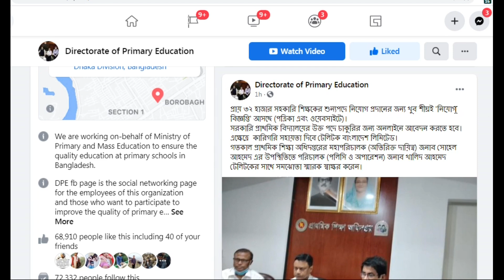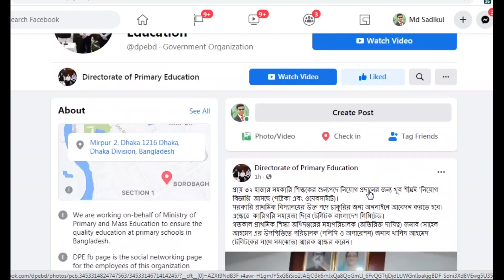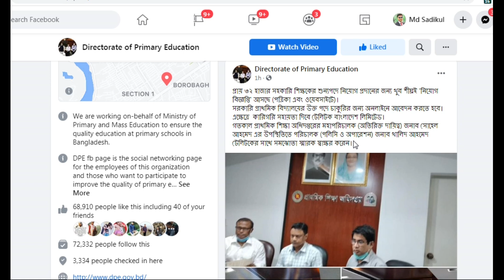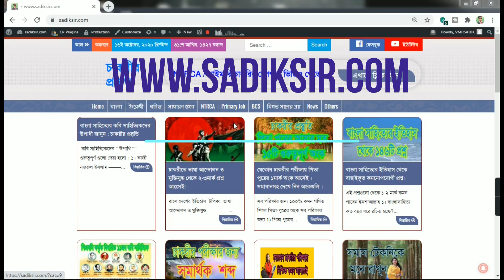সুখবর! আসছে প্রাইমারির নতুন সার্কুলার।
প্রাইমারি নতুন সার্কুলার চাই গ্রুপে জয়েন করুন